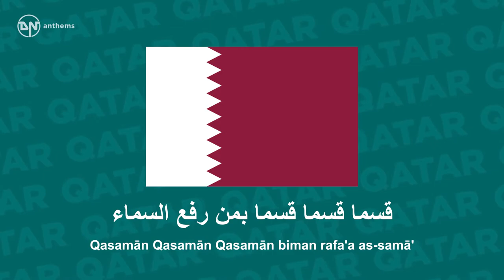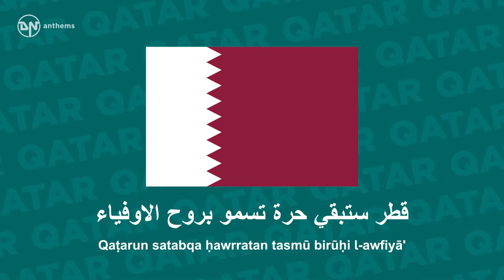National Anthem of Qatar As Salām al Amīrī السلام الأميري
The national anthem of the State of Qatar. Lyrics in Arabic: قسما قسما قسما بمن رفع السماء قسما بمن نشر الضياء قطر ستبقي حرة تسمو بروح الاوفياء سيروا على نهج الألى سيروا وعلى ضياء الانبياء قطر بقلبي سيرة عز وأمجاد الاباء قطر الرجال الاولين حماتنا يوم النداء وحمائم يوم السلام جوارح يوم الفداء قسما قسما قسما بمن رفع السماء قسما بمن نشر الضياء قطر ستبقى حرة تسمو بروح الأوفياء
Lyrics Transliteration: Qasamān Qasamān Qasamān biman rafa'a as-samā' Qasamān biman našara aḍ-ḍiyā' Qaṭarun satabqa ḥawrratan tasmū birūḥi l-awfiyā' Sīrū'alā nahij l-'awlā Sīrū'wa'alā ḍiyā' l-anbiyā' Qaṭarun biqalbī sīrat 'azun wa'amjād l-ibā' Qaṭarun r-rijāl l-awalīn Ḥumātunā yawm an-nidā' Wa-ḥamā'imun yawm as-salām Jawāriḥa yawm l-fidā' Qasamān Qasamān Qasamān biman rafa'a as-samā' Qasamān biman našara aḍ-ḍiyā' Qaṭarun satabqa ḥawrratan tasmū birūḥi l-awfiyā'
English Translation: I Swear, I Swear Swearing by the one who raised the sky Swearing by the one who spread the light Qatar will always be free By the spirit of the loyal Travel the high road Travel by the guiding light of the Prophets In my heart, Qatar is a way that respects the achievements of our forefathers Qatar is the land of the foremost men Who protect us in time of distress, Doves they can be at times of peace, Birds of prey they are at times of sacrifice I Swear, I Swear Swearing by the one who raised the sky Swearing by the one who spread the light Qatar will always be free By the spirit of the loyal.